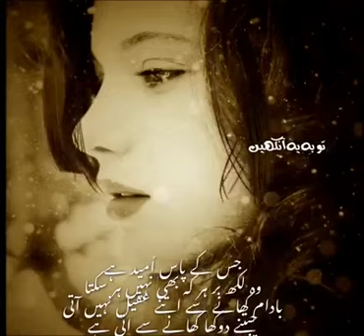August 22, 2018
Insane Kali achi nasihat